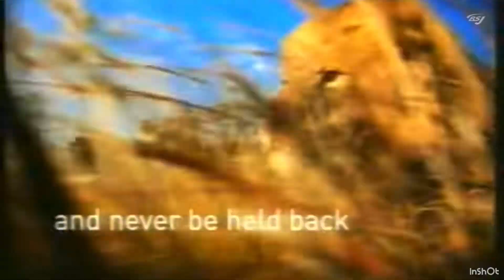A Total Collection Of Startups and closedown BS+ - BS Japan (episode 1)